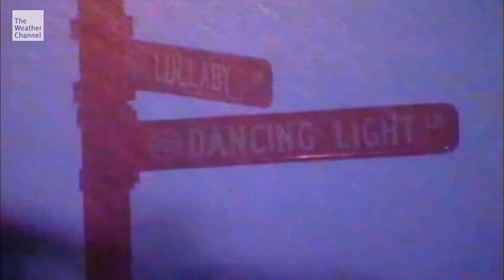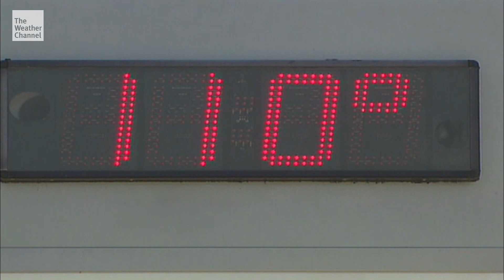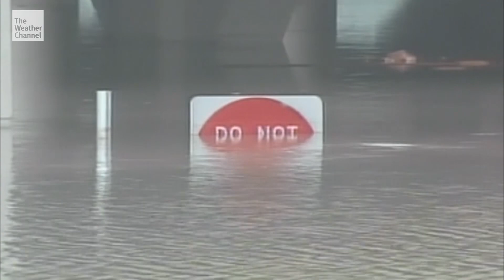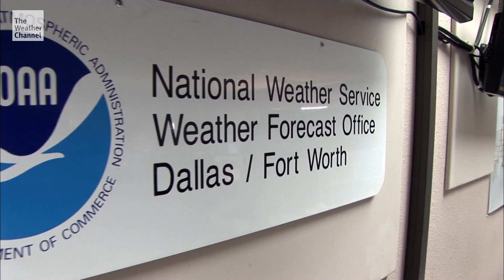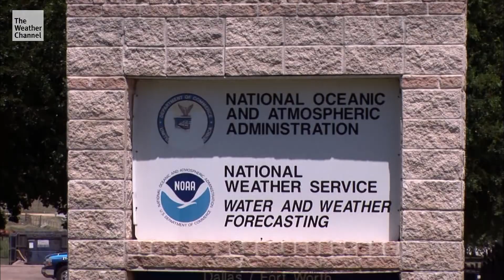Storm Stories: Cowboy's Training Facility Hit by Dangerous Microburst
Watch Storm Stories on The Weather Channel Sundays at 8/7c.

Two things Texas is known for, violent weather and the Dallas Cowboys, collide head on in May 2009 when a fast-moving storm hits the Cowboy's training facility. The event causes the roof of the team's indoor practice field to suddenly collapse, trapping some of 70 players, coaches and media inside. 80,000 square foot steel and fabric structure tumbles to the ground as pandemonium ensues, and it's all captured on camera from the news crews there to cover the practice.